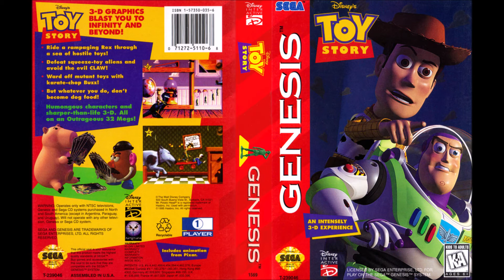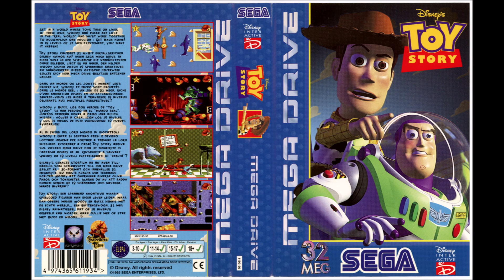Toy Story - Soundtrack - Sega Mega Drive / Genesis - OST VGM HQ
Toy Story for the Sega Mega Drive / Genesis! Enjoy the ost :)!

0:00 - Main Menu
2:53 - Storyline
4:05 - Level 1 - That Old Army Game
5:59 - Level 1 - That Old Army Game (With Marching Soldiers)
7:53 - Level Complete
7:58 - Level 2 - Red Alert!
10:55 - Level 3 - Ego Check
14:43 - Level 4 - Nightmare Buzz
18:45 - Level 5 & 16 - A Buzz Clip & Day-Toy-Na
21:51 - Level 6 - Revenge of the Toys, Bonus & Characters
24:34 - Level 7 - Run Rex, Run!
28:45 - Level 8 - Buzz Battle
32:09 - Level 9 - Food and Drink
36:13 - Level 10 - Inside the Claw Machine
39:01 - Level 11 - Really Inside the Claw Machine
53:30 - Level 12 - The Claw!
55:24 - Level 13 - Sid's Workbench
1:00:33 - Woody on Fire
1:01:06 - Level 14 - Battle of the Mutant Toys
1:03:47 - Level 15 - Roller Bob
1:05:36 - Level 17 - Light My Fire
1:08:51 - Level 18 - Rocket Man
1:13:00 - Credits
1:15:05 - Continue Screen
1:15:17 - Game Over
1:15:21 - Unknown Track

Toy Story is a side-scrolling platform game released by Disney Interactive Studios in 1995 for the Sega Mega Drive / Genesis, Super Nintendo Entertainment System, Game Boy, and Microsoft Windows. It is based on the film of the same name, and follows its plot. The game was followed by a sequel based on the second film, called Toy Story 2: Buzz Lightyear to the Rescue.